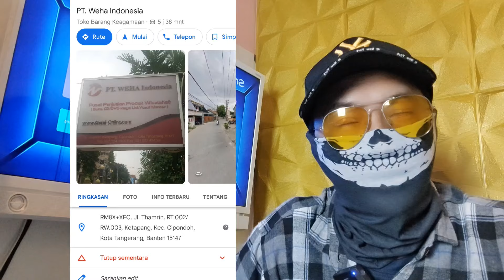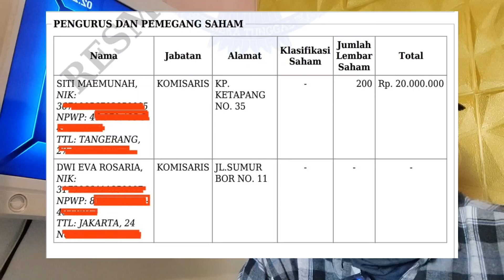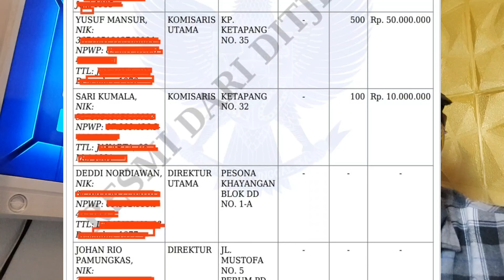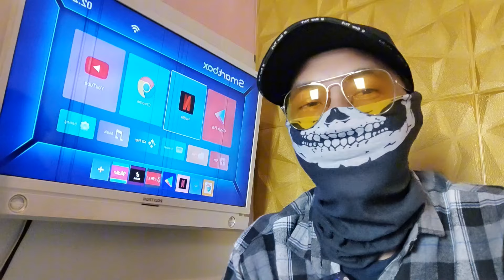MODAL WAROENG STEAK DARI MLM E MIRACLE KARENA MILIK ISTRI YUSUF MANSUR?